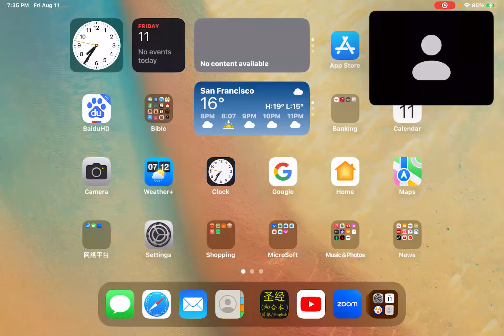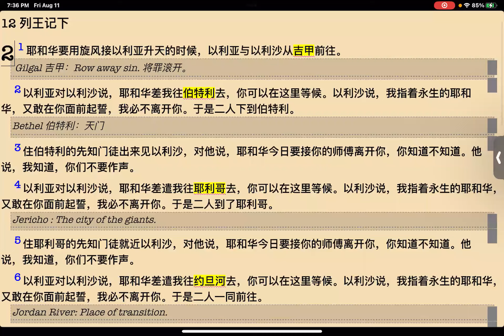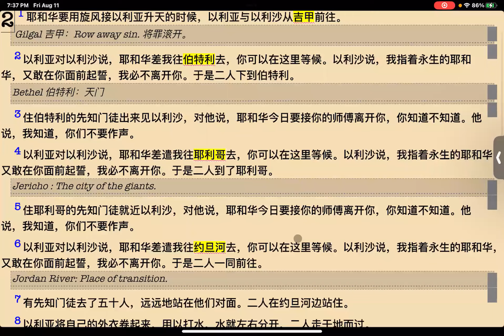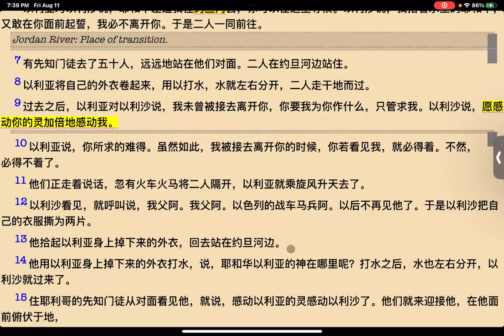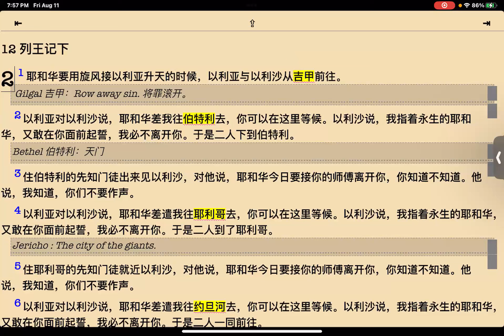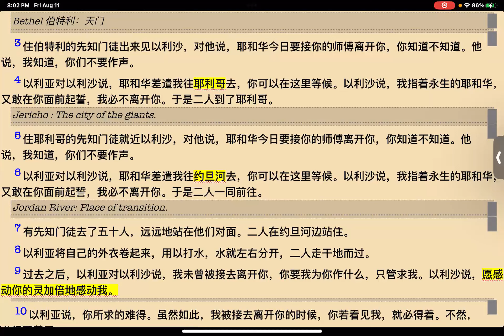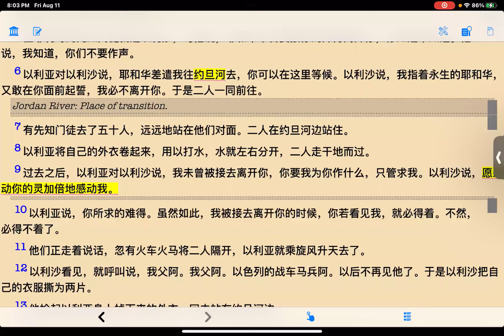吴霆牧师 2023 8 11 主日信息 双倍的恩膏 Pastor David Wu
【王下2:1】耶和华要用旋风接以利亚升天的时候，以利亚与以利沙从吉甲前往。
【王下2:2】以利亚对以利沙说：“耶和华差我往伯特利去，你可以在这里等候。”以利沙说：“我指着永生的耶和华，又敢在你面前起誓，我必不离开你。”于是二人下到伯特利。
【王下2:3】住伯特利的先知门徒出来见以利沙，对他说：“耶和华今日要接你的师傅离开你，你知道不知道？”他说：“我知道，你们不要作声。”
【王下2:4】以利亚对以利沙说：“耶和华差遣我往耶利哥去，你可以在这里等候。”以利沙说：“我指着永生的耶和华，又敢在你面前起誓，我必不离开你。”于是二人到了耶利哥。
【王下2:5】住耶利哥的先知门徒就近以利沙，对他说：“耶和华今日要接你的师傅离开你，你知道不知道？”他说：“我知道，你们不要作声。”
【王下2:6】以利亚对以利沙说：“耶和华差遣我往约旦河去，你可以在这里等候。”以利沙说：“我指着永生的耶和华，又敢在你面前起誓，我必不离开你。”
【王下2:7】于是二人一同前往。有先知门徒去了五十人，远远地站在他们对面，二人在约旦河边站住。
【王下2:8】以利亚将自己的外衣卷起来，用以打水，水就左右分开，二人走干地而过。
【王下2:9】过去之后，以利亚对以利沙说：“我未曾被接去离开你，你要我为你作什么，只管求我。”以利沙说：“愿感动你的灵加倍地感动我。”
【王下2:10】以利亚说：“你所求的难得。虽然如此，我被接去离开你的时候，你若看见我，就必得着；不然，必得不着了。”
【王下2:11】他们正走着说话，忽有火车火马将二人隔开，以利亚就乘旋风升天去了。
【王下2:12】以利沙看见，就呼叫说：“我父啊！我父啊！以色列的战车马兵啊！”以后不再见他了。于是以利沙把自己的衣服撕为两片。
【王下2:13】他拾起以利亚身上掉下来的外衣，回去站在约旦河边。
【王下2:14】他用以利亚身上掉下来的外衣打水，说：“耶和华，以利亚的　神在哪里呢？”打水之后，水也左右分开，以利沙就过来了。